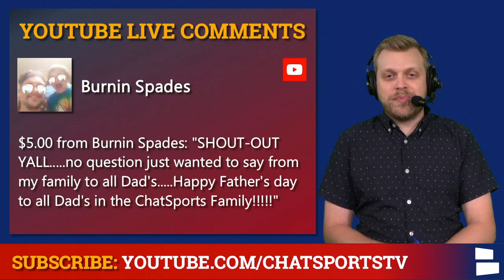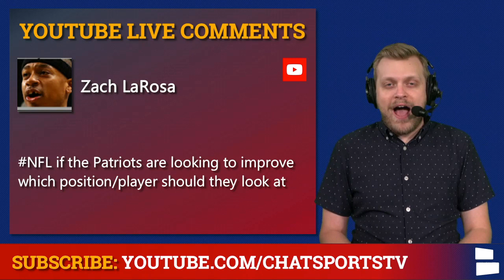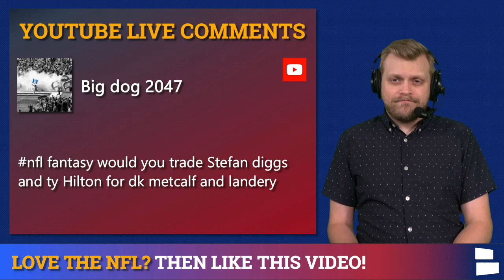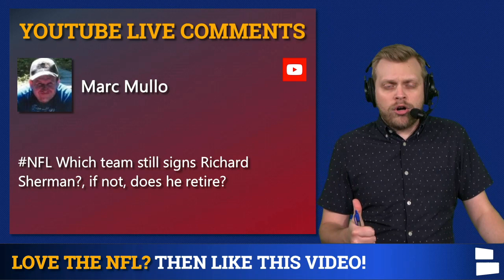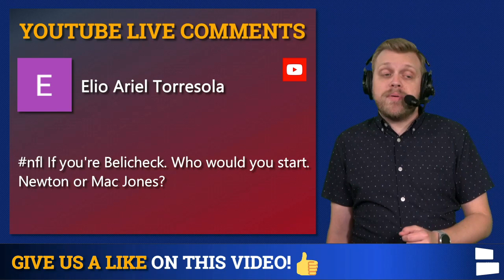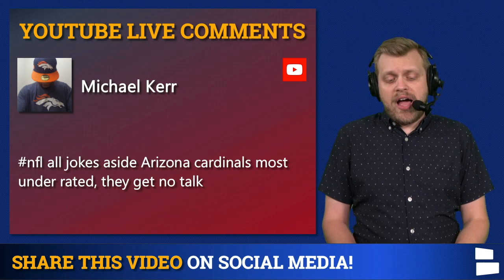NFL Rumors On Richard Sherman + Trade Rumors On Xavien Howard, Stephon Gilmore, Brandon Graham | Q&A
NFL rumors continue as we get closer to the beginning of the 2021 NFL Season. Richard Sherman and Brandon Graham are still on the 2021 NFL Free Agent market; who will sign Sherman or Graham? There also have been trade rumors around Xavien Howard as he continues to hold out on the Miami Dolphins. And will Stephon Gilmore be traded before the NFL Preseason? NFL Daily host Tom Downey answers all of your questions in today’s NFL mailbag.

Want to rep your favorite team? Don’t be shy!

- Will Zach Wilson win ROY?
- Should the 49ers trade for a receiver?
- name a players chiefs should trade for
- Should the Cowboys trade for Xavien Howard or Brandon Graham?
- Which position do Patriots need?
- what receivers will get traded this offseason?
- Seahawks trade for Xavien Howard?
- Fantasy Football: Would you trade Stefon Diggs and Ty Hilton for DK Metcalf and Landry?
- More receiving yards? Julio Jones or AJ Brown?
- KC sign EDGE?
- Broncos package for Rodgers, then sign Schwartz?
- Which team will sign Richard Sherman? Will he retire?
- Stephon Gilmore for Amari Cooper or Allen Robinson?
- Mahomes wins the AFC West if Rodgers goes to the Broncos?
- Cam Newton or Mac Jones?
- Will Myles Garrett get DPOY?
- Steelers trade for Chase Winovich?
- Best Broncos Defensive Players? Chubb, Miller or Simmons?
- Cardinals Underrated?
- Worst NFL draft take?

Answer these questions in the comments:
- Who will win the Super Bowl?
- Who will have the best defense in the NFL?
- Most underrated NFL team?
- Defensive MVP? Bradley Chubb, Von Miller or Justin Simmons